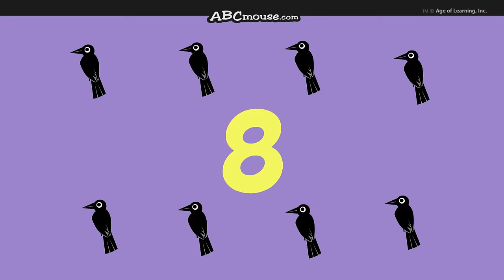"Count to Ten" by ABCmouse.com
"Count to Ten" (See below for lyrics)

"Count to Ten" is an original children's song created by ABCmouse.com! This song helps children learn basic math and counting skills.

About Us:
ABCmouse.com is an award-winning website that uses a variety of activities, including these songs, to help children build a strong foundation for future academic success.  ABCmouse.com Early Learning Academy provides a full online curriculum from preschool through 2nd grade, with more than 10,000 interactive learning activities that teach the subjects of reading, math, science, social studies, art, and music.

Song Lyrics:
Here's my thumb! I have 1!
My 1 thumb is lots of fun!
Counting things is how I play!
Count to 1 all through the day!

I have eyes! 1 and 2!
My 2 eyes are very blue!
Count to 2 all through the day!

See the owls, there are 3!
3 brown owls up in the tree!
Count to 3 all through the day!

I have shells! I have 4!
4 shells from the ocean floor!
Count to 4 all through the day!

See the bees? There are 5!
I see 5 bees by the hive!
Count to 5 all through the day!

Here are chairs, with 6 bears!
6 bears sitting on 6 chairs!
Count to 6 all through the day!

See my coins! I have 7!
1, 2, 3, 4, 5, 6, 7!
Count to 7 all through the day!

See the birds? There are 8!
8 birds sitting on the gate!
Count to 8 all through the day!

I have books! I have 9!
My 9 books are in a line!
Count to 9 all through the day!

See the cars? I count 10!
10 cars driving home again!
Count to 10 all through the day!